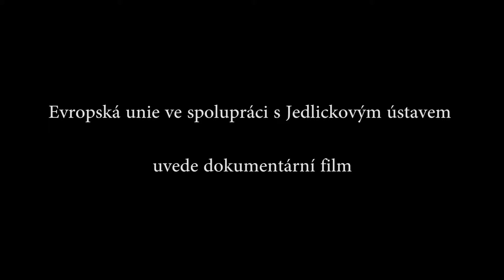I my do vody - trailer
This is a preview to the documentary movie about the integration of disabled children.